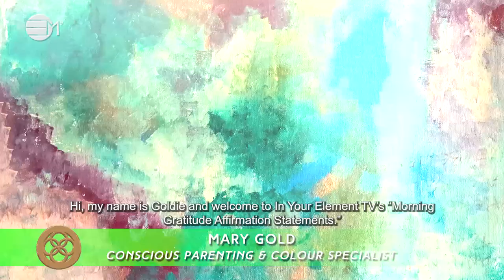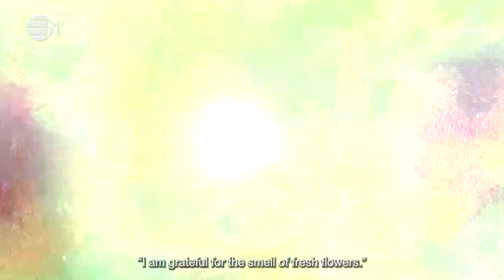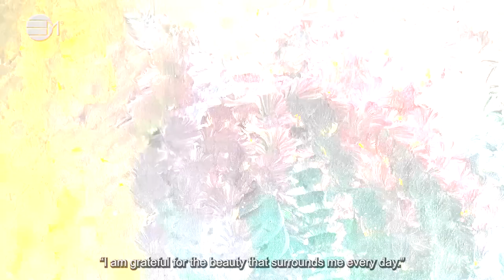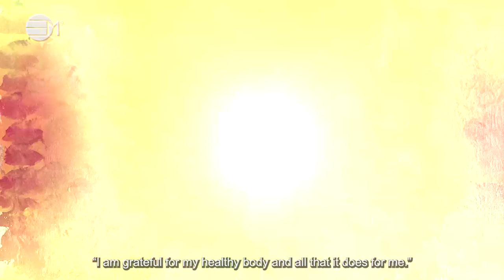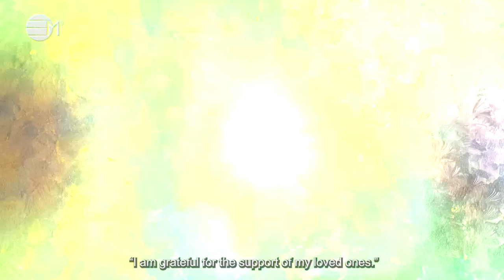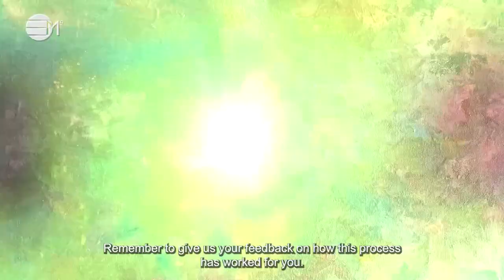Morning Gratitude Affirmations | 432HZ music | IN YOUR ELEMENT TV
Fill your heart with appreciation by listening to these gratitude affirmations. Repeat them out loud or in your mind every morning. Do this for at least 21 days and see how you feel. Let us know how this process has worked for you!

2️⃣0️⃣2️⃣4️⃣ The Year Of Prospects